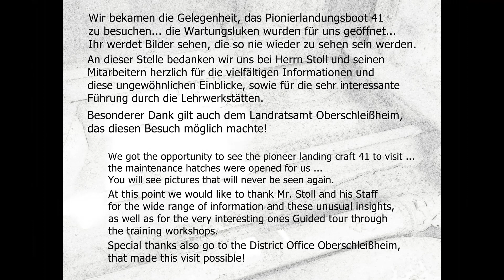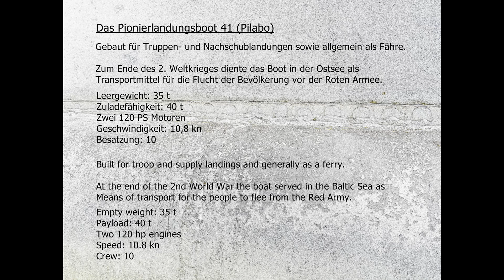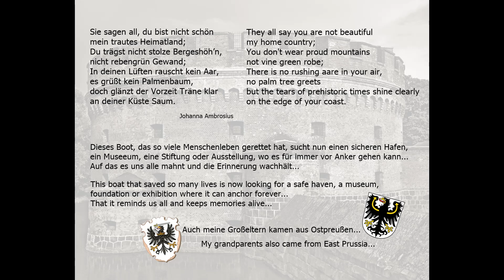Pionierlandungsboot 41 - Das noch einzig existierende seiner Art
Pioneer Landing Craft 41 - The only one of its kind still in existence
Hier zeige ich euch das letzte Pionierlandungsboot 41 und ihr seht die einzigen und wohl auch letzten Innenaufnahmen des Bootes!
Here I show you the last pioneer landing craft 41 and you can see the only and probably last interior shots of the boat!